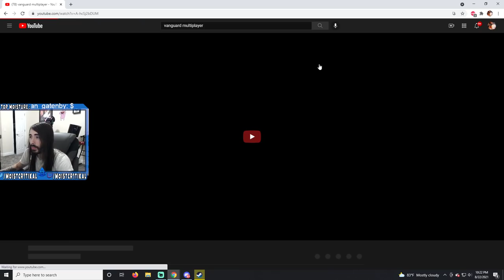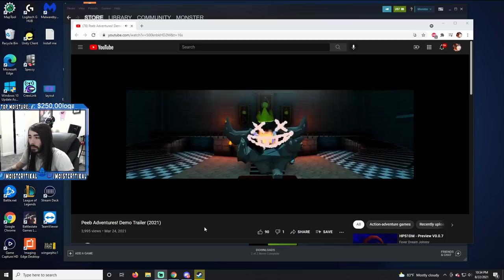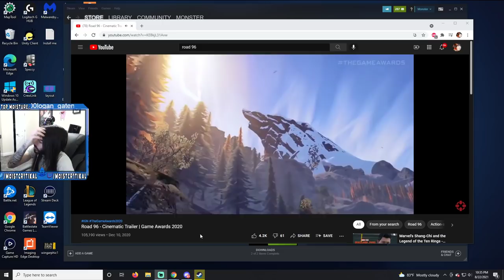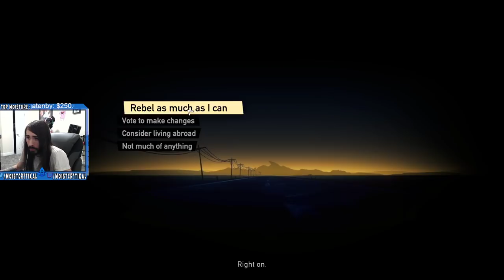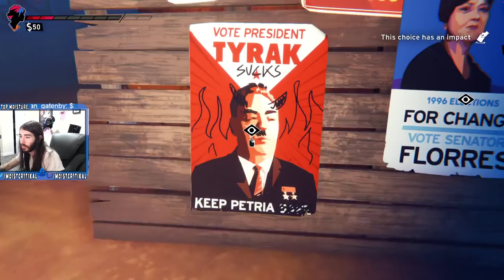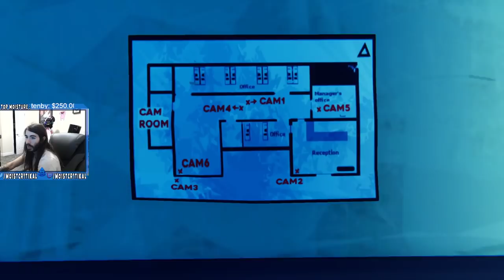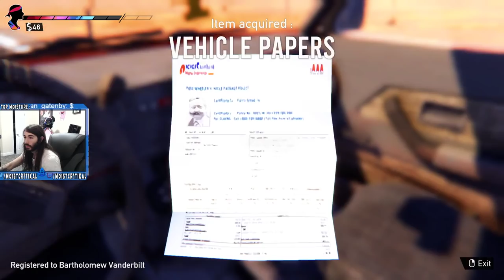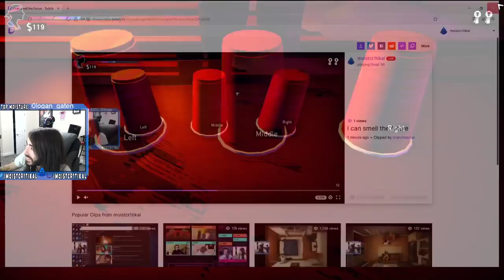moistcr1tikal Twitch Stream Aug 23rd, 2021 [Road 96]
Games Played: Road 96
Stream Title: I can smell the future